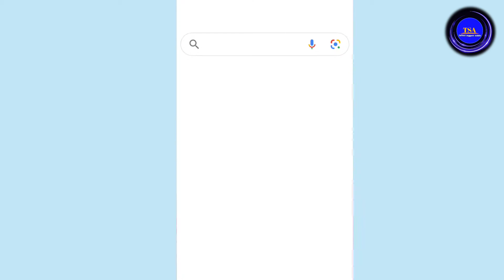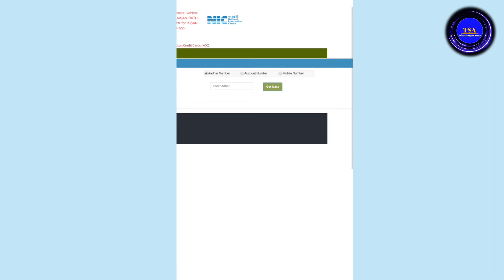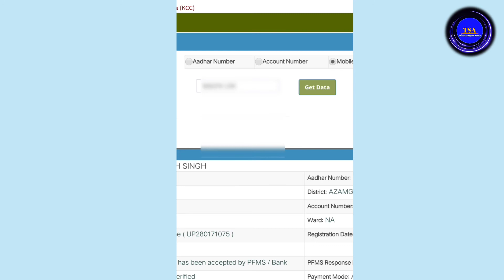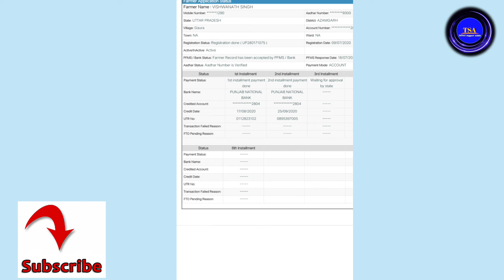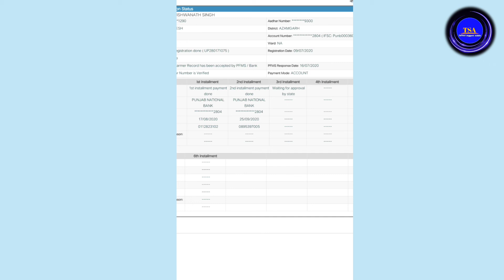PM KISAN SAMAAN YOJNA ,PM KISAN YOJNA STATUS -WATING FOR APPROVAL BY STATE, PM KISAN THIRD STTALMENT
PM KISAN SAMAAN YOJNA ,PM KISAN YOJNA STATUS -WATING FOR APPROVAL BY STATE,
PM KISAN THIRD STALLMENT

MAINE AAPKO VIDEO MAI PM KISAN SAMMAN NIDHI YOJNA-WATING FOR APPORBAL KE BAARE MAI BATAYA HAI,

I HOPE YOU VIDEO AAPKO PASAND AAYA HOGA

Important Notice-

This video not 📵 Children's

Only Adults watch this video